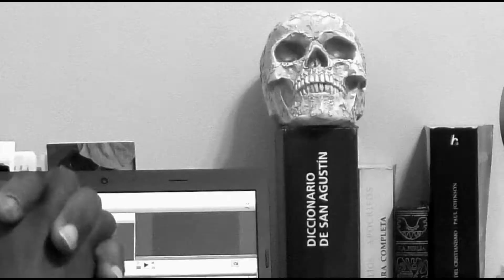Apendice a los silogismos arrianos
Explicaciones acerca de la correspondencia entre las determinaciones teologicas sobre la Trinidad y el comportamiento de las particulas, en ejemplo para los silogismos arrianos